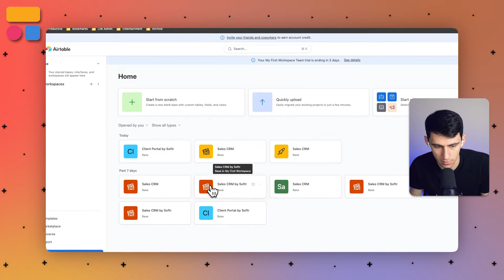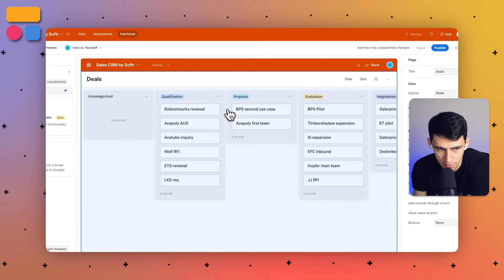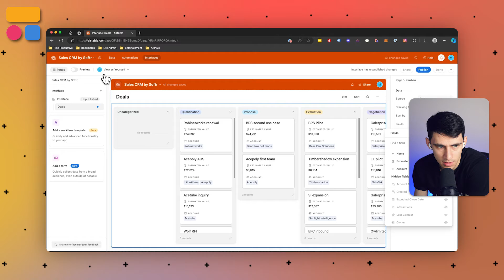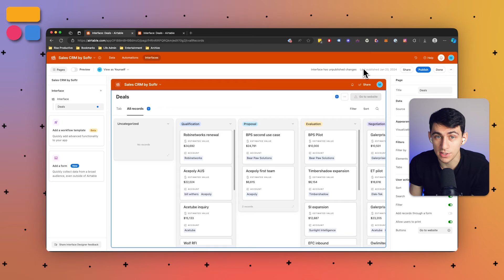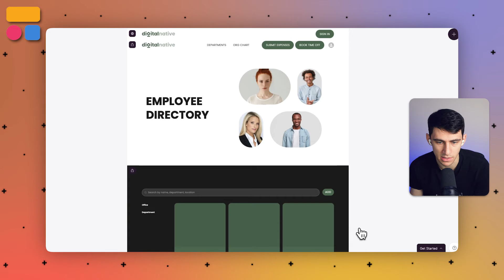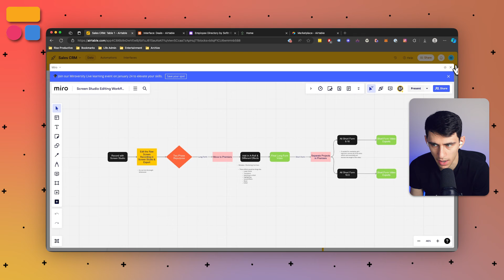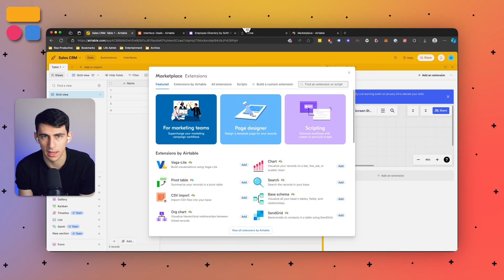3 Simple Ways to Build an Airtable Frontend [2024]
Airtable is great for managing data within your team, but what if you want to share it with customers, prospects, or other external users? If you don’t want to pay for additional seats or cause potential security risks, you'll need a frontend solution for Airtable, and Softr makes it easy to create one.

Discover how to create a front for your Airtable data effortlessly using Softr, Airtable Interface Designer and Airtable extensions.

⏰ TIMESTAMPS:
0:00 - Introduction to 3 approaches to building a frontend for Airtable
0:33 - How to Create an Interface in Airtable
3:27 - How to Create an Airtable Frontend with Softr
4:42 - How to Create a frontend with Airtable extensions